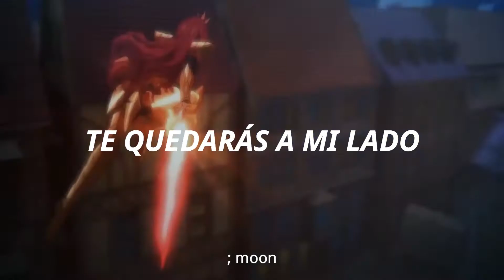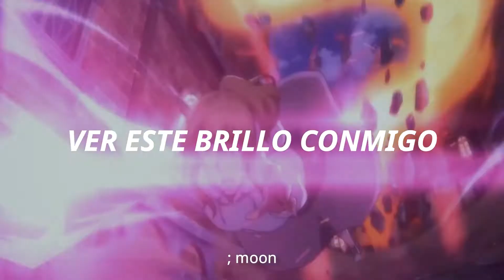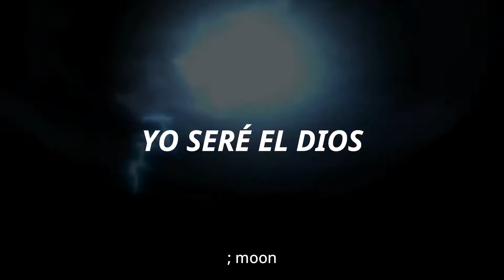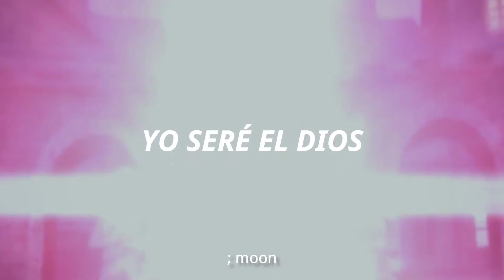❛ APNEA - Only One「Sub español」❜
☇ Simplemente quise traducir esta canción, lamento si hay algún error de traducción.

Only One
APNEA
Only One APNEA
Only One APNEA Sub español
Webtoon
Hero Cantare
Tower of God
Hardcore Leveling Warrior
God of High School
히어로칸타레